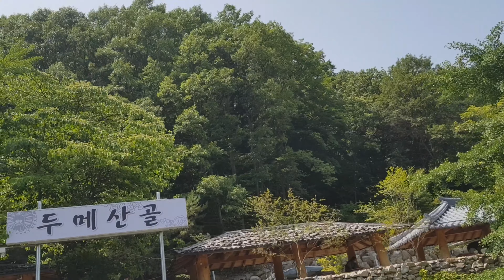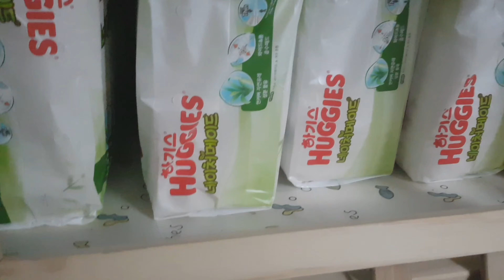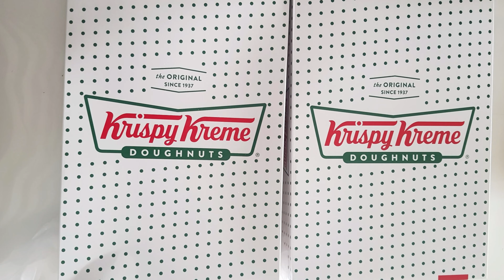SUMMERTIME IN DUMESANKKOL🍃🌞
Any suggestion or question.